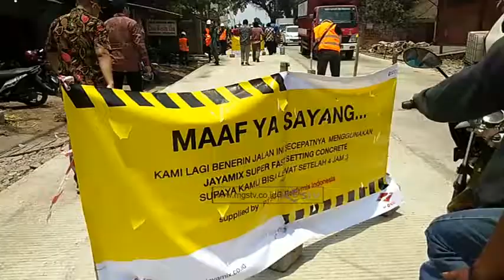HEBAT, BETONISASI JALAN SUKABUMI SUPER CEPAT